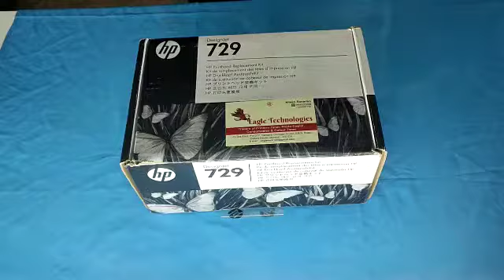HP Designjet 729 Printhead Replacement Kit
Product specifications
1. Color(s) of print cartridges - Matte black, cyan, magenta, yellow
2. Ink Drop - 6 pl
3. Compatible ink types - Dye-based (cyan, magenta, yellow); pigment-based (matte black)
4. Compatible Printers - HP DesignJet T830 24-in Multifunction (F9A28A#B1K) ; HP DesignJet T830 36-in Multifunction (F9A30A#B1K) ; HP DesignJet T730 36-in (F9A29A#B1K)
5. Operating temperature range - 41 to 104°F
6. Storage temperature range - -13 to 131°F
7. Operating humidity range - 20 to 80% RH
8. Storage humidity - 20 to 80% RH
9. Package dimensions (W x D x H) - 10.25 x 6.63 x 4.63 in
10. Package weight - 2.31 lb
11.Warranty - Until the “Warranty Ends” date has been reached or the warranted usage limit has been reached, whichever occurs first.
12. What's in the box - Printhead; 4 ink cartridges (1 each 40-ml cyan, magenta, yellow and 1 each 69-ml matte black)